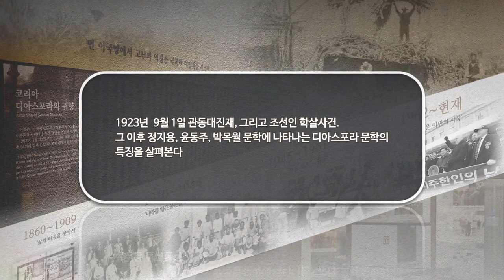흩어짐의 한국문학 - 백석, 정지용, 윤동주 / 김응교 숙명여대 교수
K-MOOC 강연입니다. 백석, 정지용, 윤동주 문학과 디아스포라
6회 강연은 아래 있습니다.